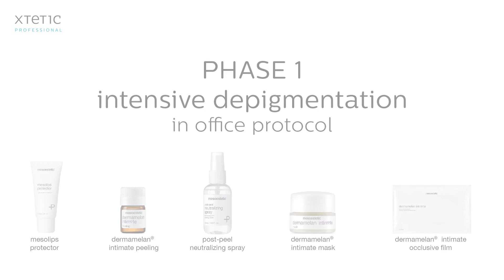Dermamelan Intimate Promotional Video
Unique combination of active ingredients with a depigmentation efficacy combined with an action of the inflammatory component characterizing many hyperpigmentations and a visible improvement in skin quality, turgor and water-retention in the intimate area.